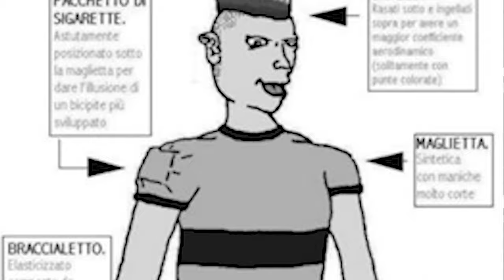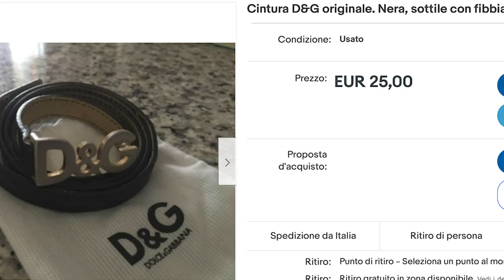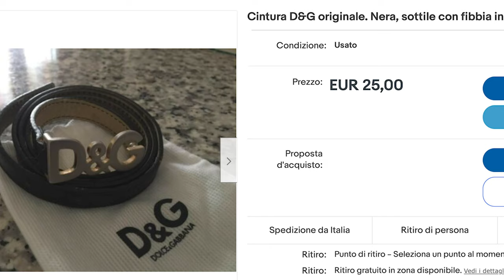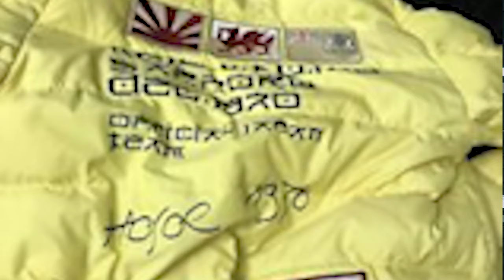VITA NEGLI ANNI '90 E 2000: I TRUZZI | CHI ERANO, COME SI VESTIVANO, COSA FACEVANO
Chi erano i truzzi? Cosa facevano, dove vivevano? Come si accoppiavano i truzzi? Quali erano i loro brand preferiti? Che musica ascoltavano gli zarri? Di questo e molto altro parlerò in questo video, nel quale andremo alla riscoperta dei re e delle regine della notte negli anni '90 e 2000: i truzzi. Animali da discoteca dal dubbio gusto estetico, abbronzati tutto l'anno e bombardati di profumo, i truzzi erano un elemento fondamentale della fauna delle piazze italiane.